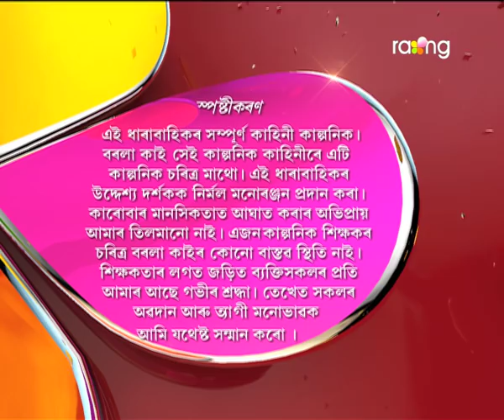Borola Kai - বৰলা কাই | 01st Dec 2017 | Full Episode | No 815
কঠালগুটীয়াক বাৰু মণ্ডলঁহতে বুধেশ্বৰৰ সম্ভেদ লবলৈ ক'লৈ যাবলৈ কৈছে?